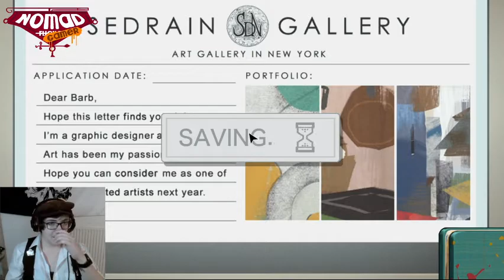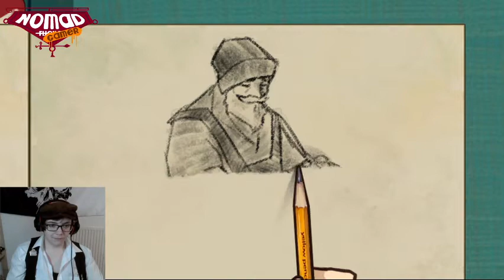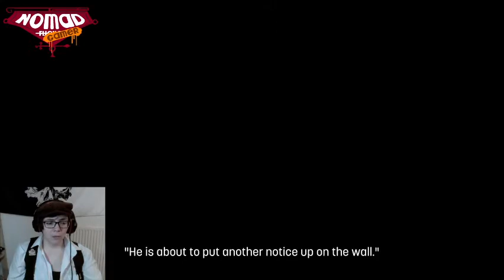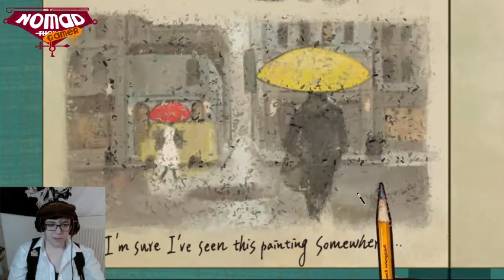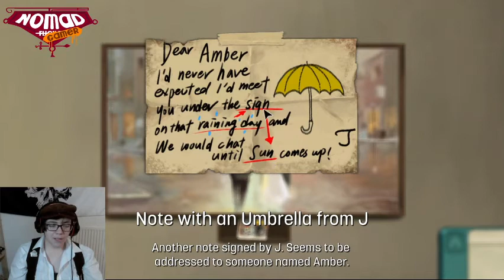RED OF PASSION AND BLUE OF EMOTIONS // Behind the frame #2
A cat and a rainy day. Cozy game, isn't it ?

Channel Icon was made by the amazing Kyri45 ! Go check out what she does !

Ending music  was made by my friend Britzmark ! go give him some love

If you made it down there, then I hope you have an amazing day ~